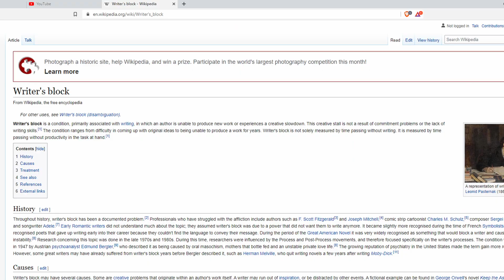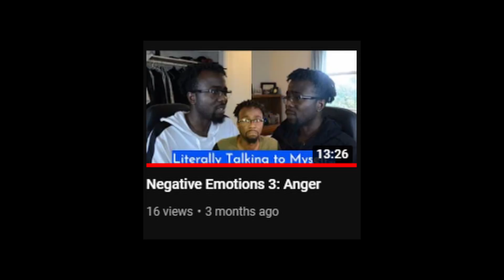Writer's Block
I'm back! Hopefully for good this time...